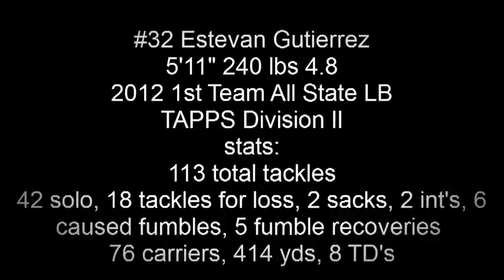Estevan Gutierrez #32, TAPPS 2012 All State LB, San Marcos Academy Texas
#32 Estevan Gutierrez, San Marcos Academy.  4 year Letterman in multiple sports.  Great under-the-radar type football player

Senior Stats:
DEFENSE:
113 Total Tackles--42 Solo Tackles--18 Tackles for Loss--2 Sacks--2 Interceptions--5 Fumble Recoveries--6 Caused Fumbles

OFFENSE:
76 Carries--414 yds--8TD's